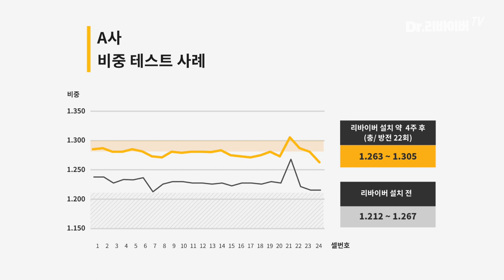[납축전지 성능개선] 5년차 배터리 회복이 가능할까? ㅣDr.리바이버TV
[리바이버] 5년차 지게차 납산 배터리 회복이 과연 가능할까?

안녕하세요? Dr.리바이버TV 채널에 오신 것을 환영합니다.
납산 배터리를 더 오래 쓸 수 있기 위한 꿀팁들을 제공하는 공간입니다.
납축전지에 대한 유익한 정보 얻으시고 좋은 하루 보내세요!

✭오늘의 영상은 5년차 쓰던 납산 배터리를 회복 가능한지 함께 알아볼까요?
[0:06] 리바이버 테스트
[0:10] 테스트 방법
[0:20] 테스트 결과
[0:29] A사에서 리바이버 비중 테스트 결과

▶납배터리 참고할 영상
*파워뱅크를 납산배터리로 만드신다구요 ? | 요즘 부쩍 문의가 많아 답변 드리는 영상입니다. | 캠핑시행착오공유

[리바이버] 5년차 지게차 배터리 회복이 과연 가능할까?